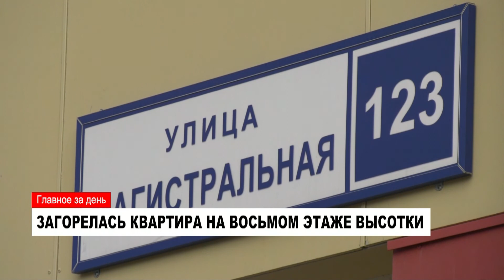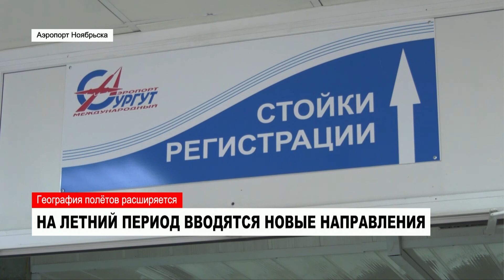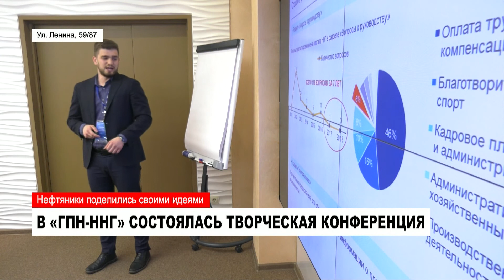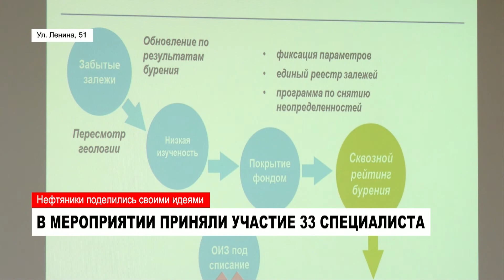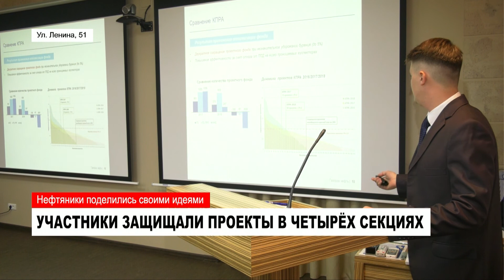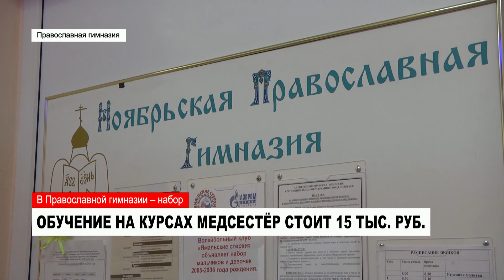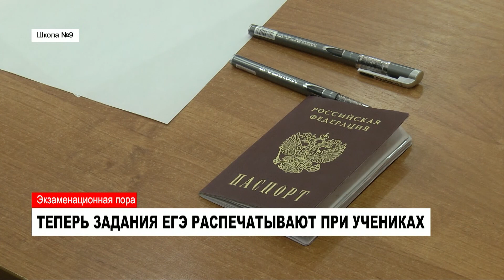НОВОСТИ от 30.05.2018 с Ольгой Тишениной